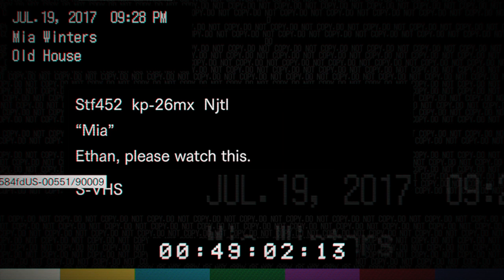BENİ BU EVDEN ÇIKARIN! | Resident Evil 7: Biohazard TÜRKÇE [BÖLÜM 2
Videoyu Beğendiyseniz ;

Merhaba Ben ilbey candan Youtube Türkiye oyun videoları yapıyorum bur da dev gibi bir aile için her gün yeni video yüklüyorum. Kanalımda oyun eğlence challenge  komedi şaka şarkı vlog montaj tepki ve benzeri bir sürü  video paylaşıyorum.